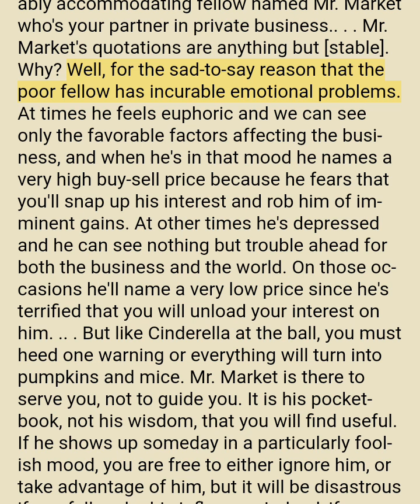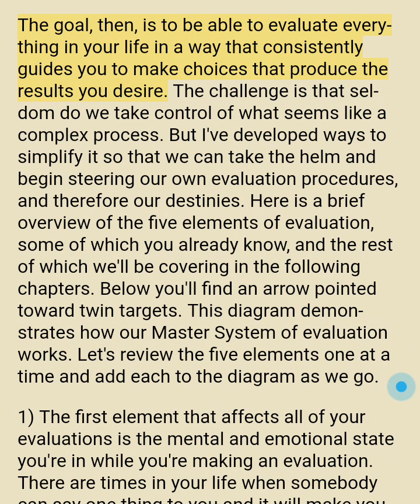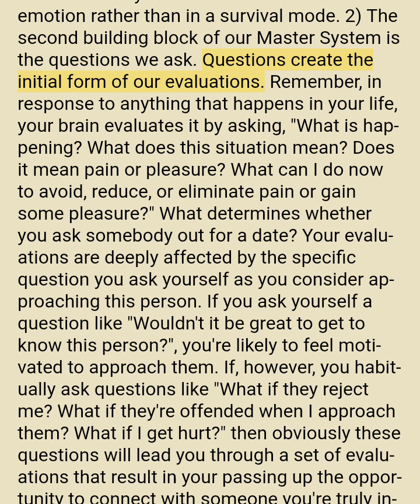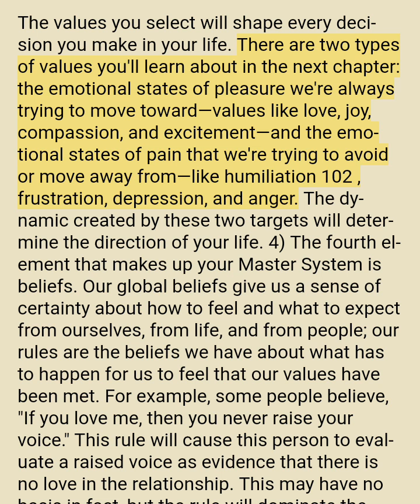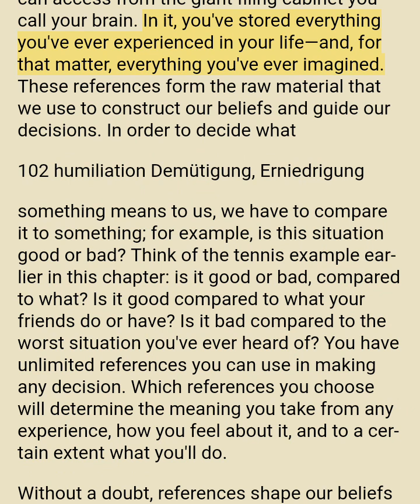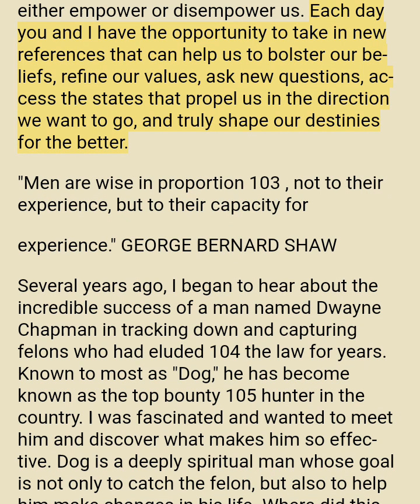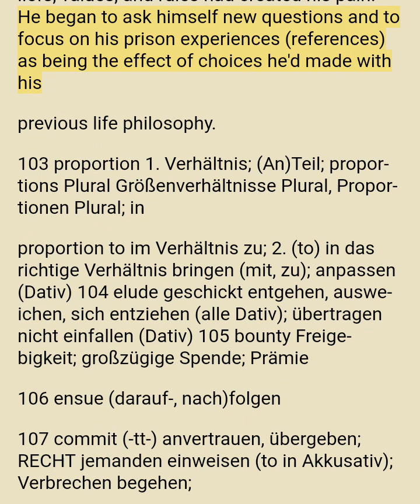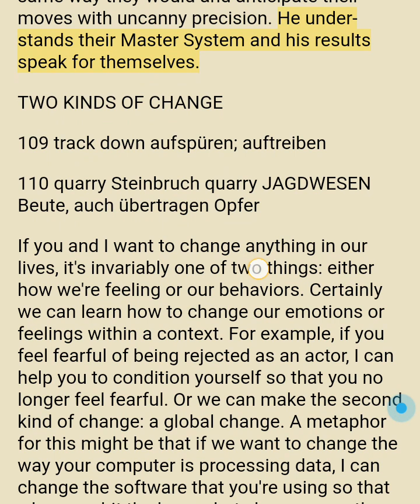Wealth Is The Result Of Effective Evaluations